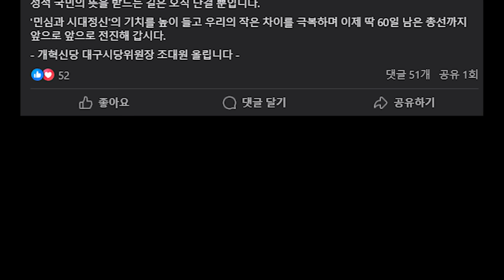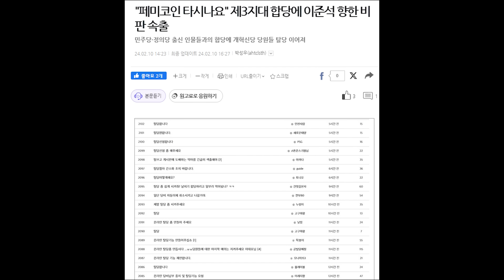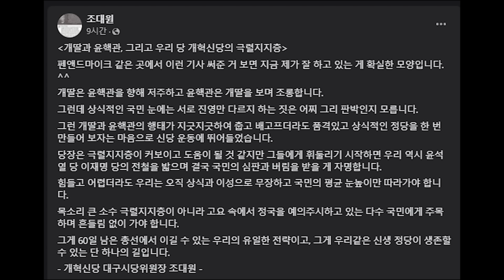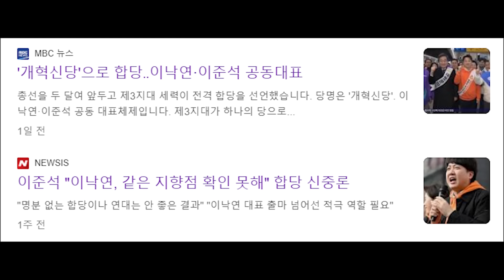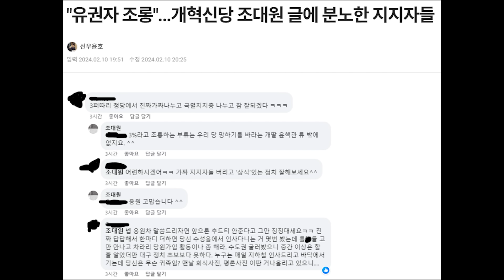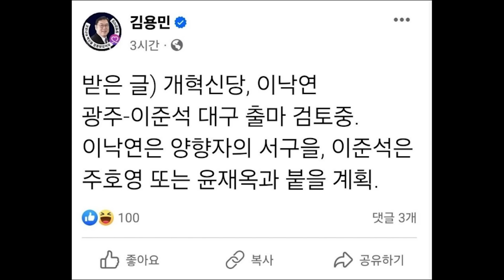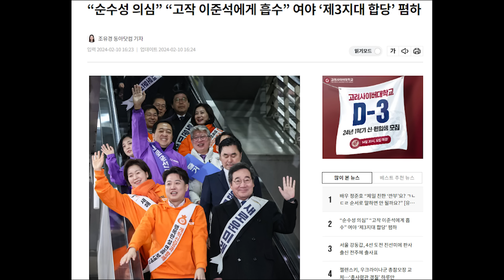개혁신당 유권자 조롱 논란...명분 없는 합당해놓고 비판하니 극렬지지층 비하...